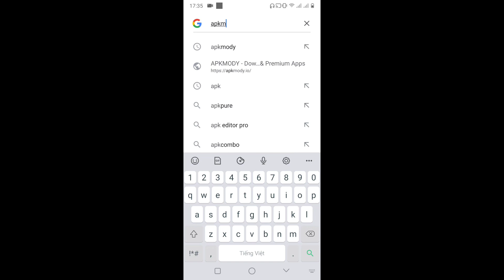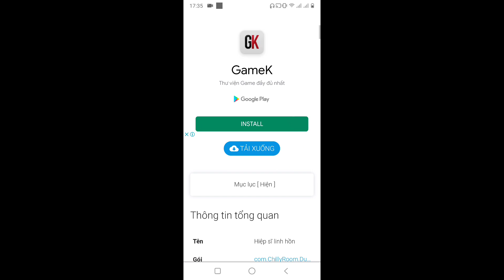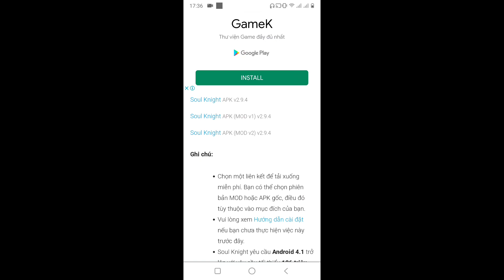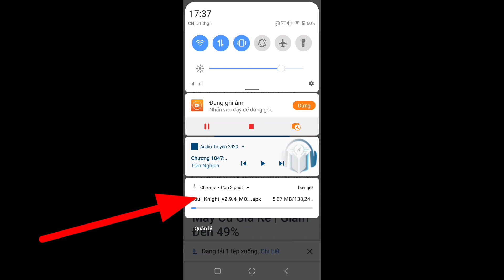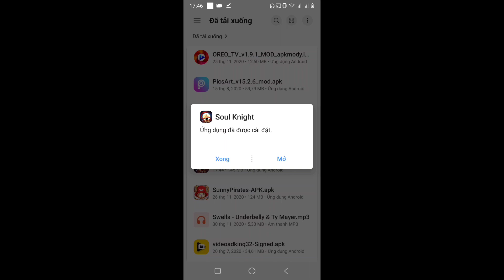SOUL KNIGHT ✅ HACK MOD MỚI NHẤT FULL TÀI NGUYÊN